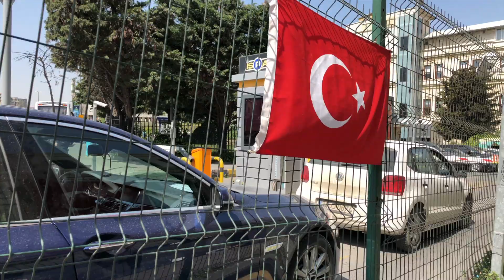ISTANBUL VLOG | Tag 2 Gülhane Park 😍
Bei diesem Video handelt es sich um den zweiten Tag unseren Aufenthalts in Istanbul. Ich hoffe es gefällt euch.
Mein Lieblingsmoment aus dem Video, ist die Katze die Volkans Rucksack bestiegen hat 😂 Er hasst Katzen der boiii 😅
Ich hatte sehr viel Spaß beim filmen und bearbeiten dieser Vlogs und habe bereits die weiteren Tage editiert! Freue mich sie mit euch bald zu teilen 😍

Schaut euch das Travel Video von Volkan auch unbedingt an es ist AMAZING!